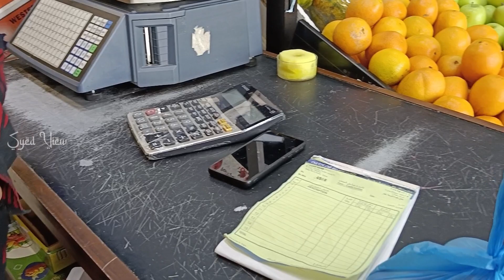🚘 Today Tension Work.😟 ரசம் & Fish fry 🐟😋👍